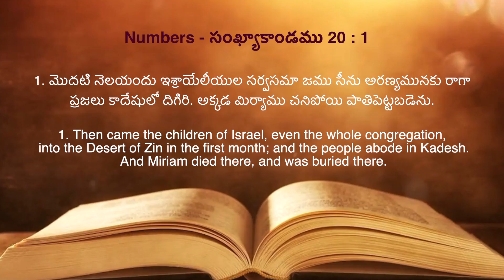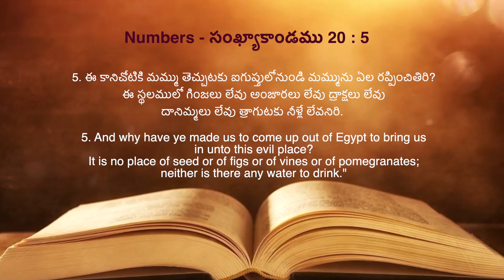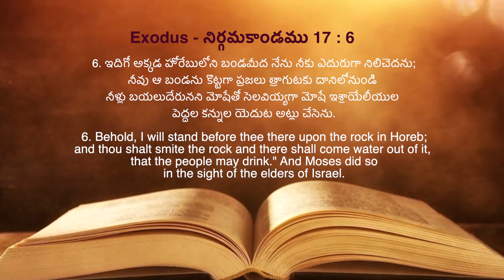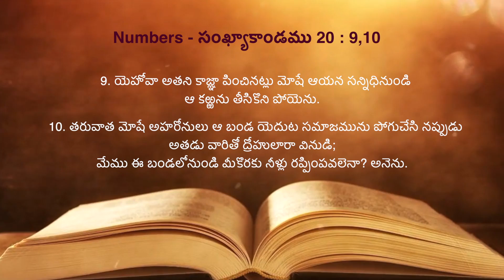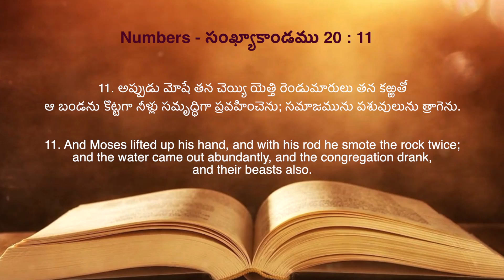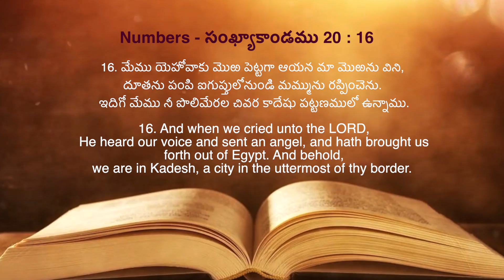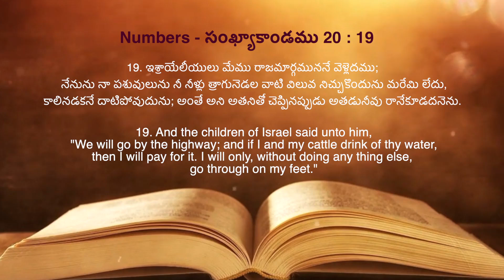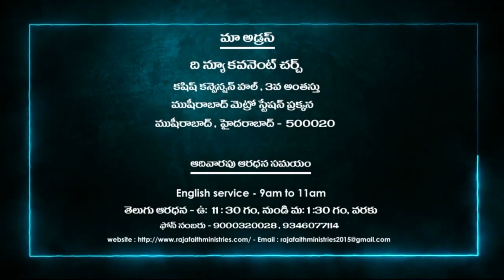సణుగుట, గొణుగుట ! Inspirational words by Pastor Raja Hebel II Raja Faith Ministries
Inspirational words by  Pastor Raja Hebel II Raja Faith Ministries
Church Address: KASHISH CONVENTION HALL, 3rd Floor, Beside Musheerabad Metro Station, Musheerabad, Hyderabad.
English Service  : 9am to 11 am.
Telugu Service   : 11:30am to 1.30pm,
Evening Service  (Telugu) :  6 pm

Office Address:
1ST FLOOR, GLK ESTATE,
ABOVE CANARA BANK ATM,
H.NO.1-1-531/A/2,
'Y' JUNCTION, GOLCONDA 'X' ROADS, MUSHEERABAD, HYDERABAD-20.

Bank Information
Bank Name             -     HDFC
Account Name       -     Raja Faith Ministries
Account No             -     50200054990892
Branch                     -     RTC X Roads
RTGS/NEFT IFSC    :     HDFC0000472
Hyderabad               -     500020

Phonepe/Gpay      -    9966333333